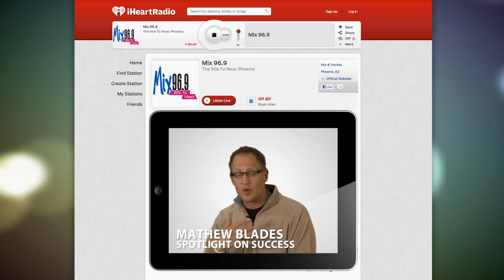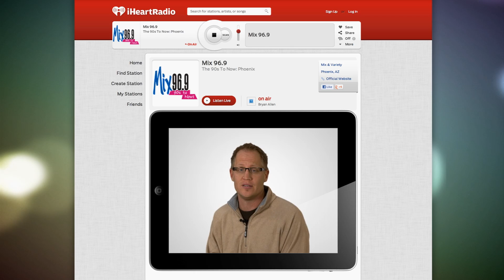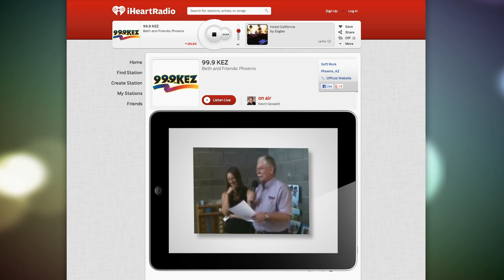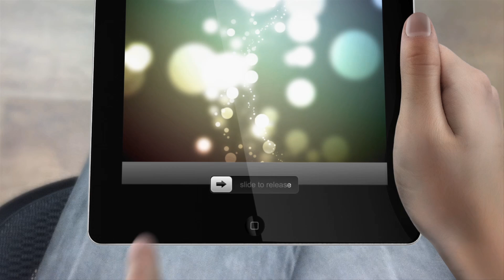Rio Salado and CCPHX Programs 2012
-Presentation for our friends at Rio Salado.